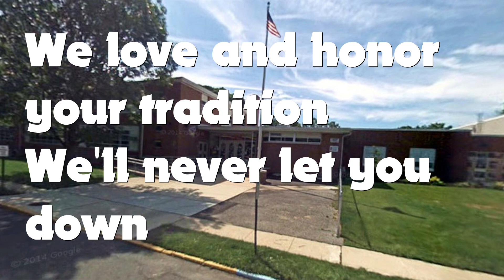Glenview School Song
Haddon Heights, NJ